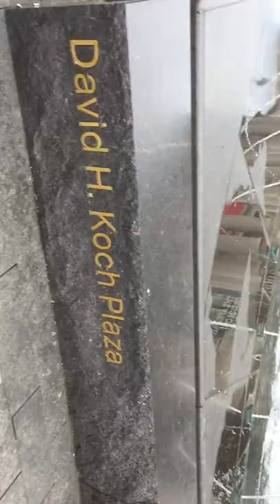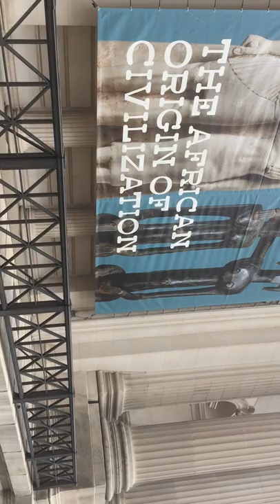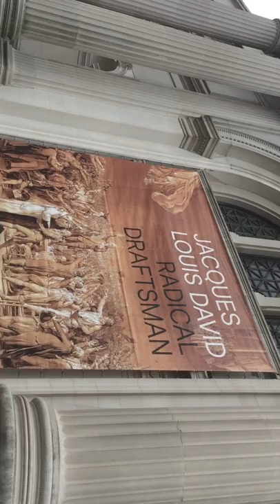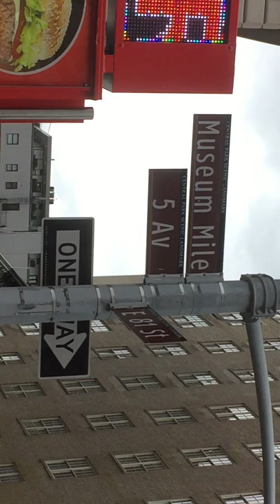The metropolitan museum 83. 5Av April 19, 2022